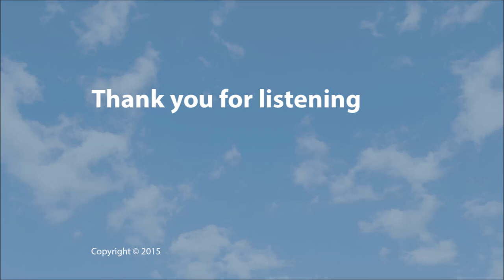Overcome Anxiety & Panic - Subliminal Message Session - By Minds in Unison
FAQ's

Q. Can I sleep while listening?

Let yourself completely relax
Relax
You are a strong minded person that can relax easily
I am a strong minded person that can relax easily
Wherever you are you always feel relaxed
Wherever I am I always feel relaxed
You always feel relaxed
I always feel relaxed
You are a happy person that can relax and feel good
I am a happy person that can relax and feel good
You are a confident person that can deal with anything
I am a confident person that can deal with anything
You can calm yourself easily
I can calm myself easily
You feel good about everything
I feel good about everything
You are a happy person
I am a happy person
You are a calm person
I am a calm person
You are a relaxed person
I am a relaxed person
Let yourself relax
Allow yourself to relax and feel good
You are a strong minded person that can deal with anything
I am a strong minded person that can deal with anything
You can deal with any situation easily
I can deal with any situation easily
Focus your attention on happy thoughts
Focus your attention on positive thoughts
You are a positive person
Think of all the good things in your life
You are full of confidence
I am full of confidence
Let yourself become really relaxed
You are feeling very peaceful now
I am feeling very peaceful now
You are feeling extremely relaxed now
I am feeling extremely relaxed now

Credit line

Background Music: Music from The Self Development Network in accordance with Copyright Law.